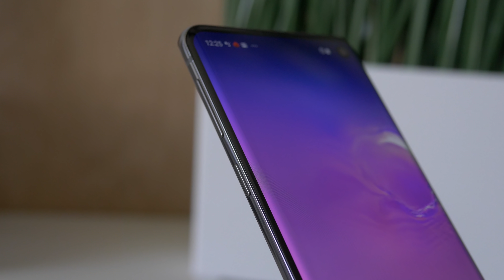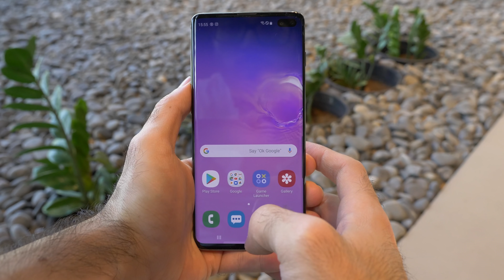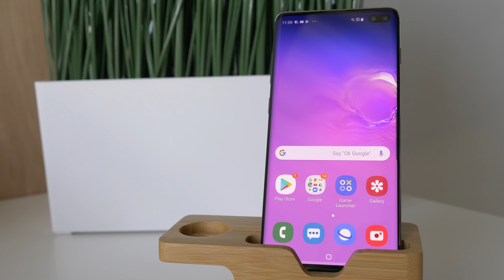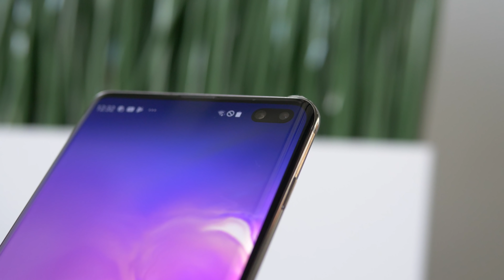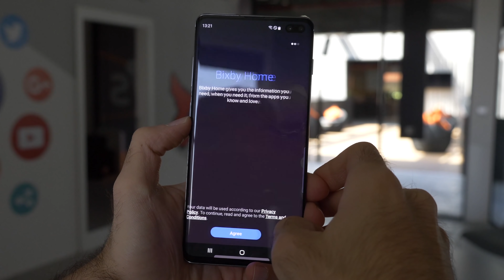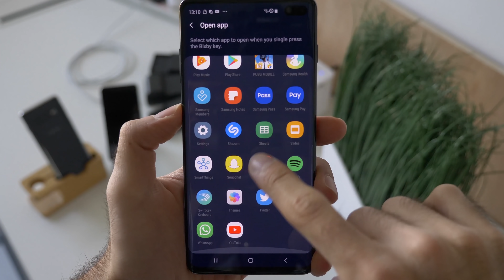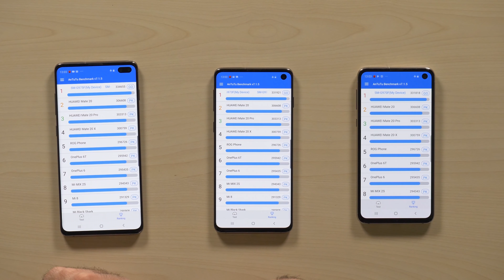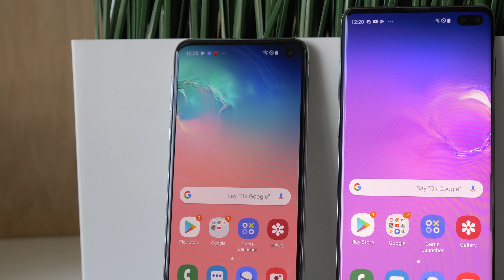الأفضل حتى الآن - سلسلة هواتفSamsung S10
بالإضافة إلى السللة الأفضل في فئتها فسامسونج اصدر هاتف ذكي جديد لينضم إلىهم. ألا و هو سامسونج إس 10 إي بالإمكانيات ذاتها و بسعر مقبول.

سلسلة هواتف سامسونج غالاكسي إس 10 الجديدة هي من أفضل ما انتجته سامسونغ في عالم الهواتف الذكية حتى الآن. سامسونج إس 10 و إس 10 بلس و الإضافة الجديدة إس 10 إي. ياتي الٍإس 10  بلس بشاشة حجم “6.4 بدقة Quad HD+ من نوع دايناميك AMOLED و الإس 10 بشاشة حجم 6.1" بدقة Quad HD+ بثلاث كاميرات خلفيات دقة 12 ، 12 ، 16 ميغابيكسل على التوالي. و الإس 10 إي بشاشة حجم 5.8 "  بدقة Full HD+ وكاميرتين خلفيت بدقة 12 ، 16 ميغابيكسل. الجهة الأمامية حازت على الإهتمام الأكبر حيث أنها تحتوي على التصميم الجديد الهول بنش.  ففي الإس 10 و الإس 10 إي في كاميرا وحيدة أما في الإس 10 بلس ففي كاميرتين بدقة 10 ، 8 ميغابيكسل. و الكاميرات الخلفية جميعها تحتوي على مثبت صور بصري. ماسح البصمة في الإس 10 و ألإس 10 بلس موجود في الجهة الأمامية للهاتف تحت الشاشة و من تطوير شركة سامسونج و بعتمد على الموجات الفوق الصوتية. أما في الإس 10 إي فماسح البصمة هو ذاته زر التشغيل. الذاكرة العشوائية تتراوح بين 6 و 12 جيغابايت و التخزينية بين 128 جيغبايت و 1 تيرابايت و بالإمكان إضافة مساحة إضاقية سعة 512 جيغابايت عن طريق بطاقة الذاكرة. سعة البطارية تختلف في الثلاث نسخ و تتراوح بين ال 3100 و 4100 ميلي أمبيرو تدعم الشحن السريع و اللا سلكي مع إضافة الشحن اللاسلكي العكسي لشحن هواتف و أجهزة لاسلكية أخرى.

واختبارات قاسية وأكثر من ذلك بكثير